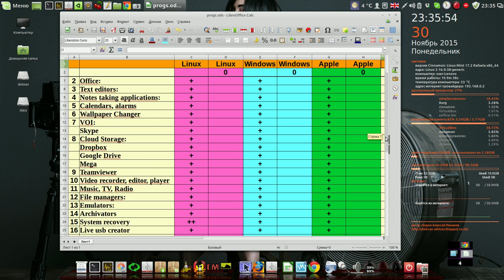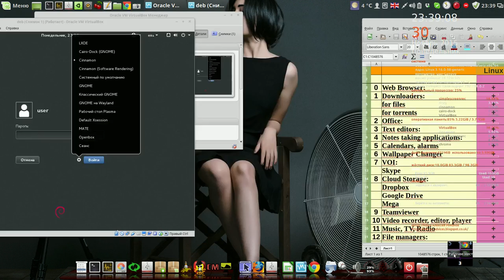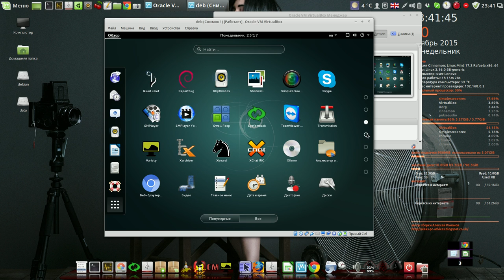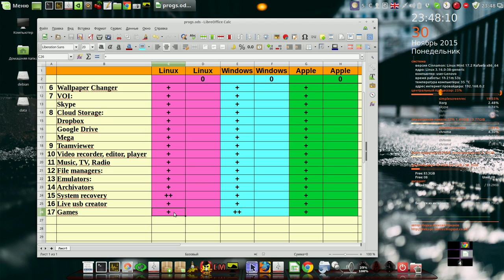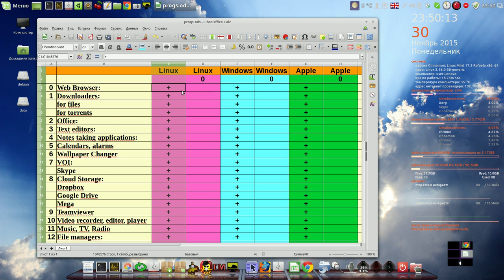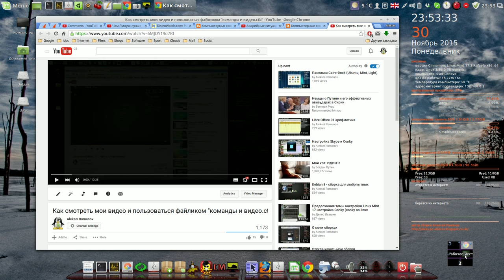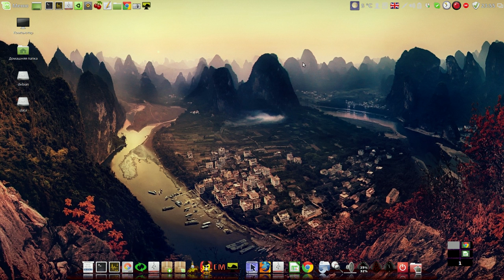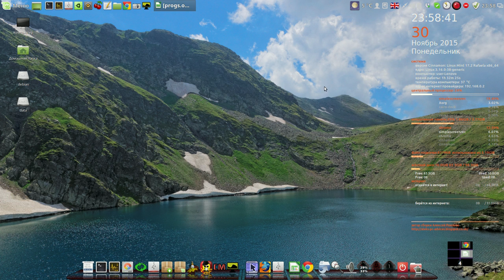Линукс, Винда или Макинтош ?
Мой сайт Линукс, Винда или Макинтош ? Или всё таки программы для пользователей ?